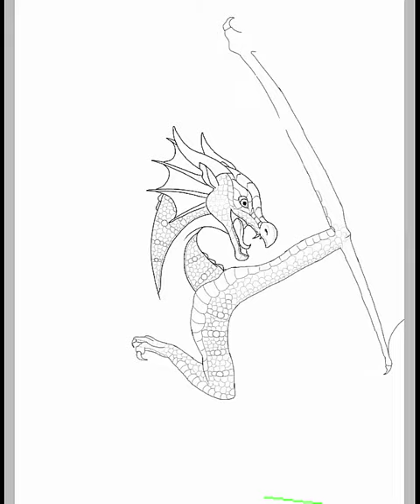SpeedPaint : Améthyste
SpeedPaint du remake de mon dessin d'Améthyste sur IbisPaintX.
Pour retrouver le dessin complet, fini, mon Instagram : neccua.draw

Le Background n'est pas le miens.